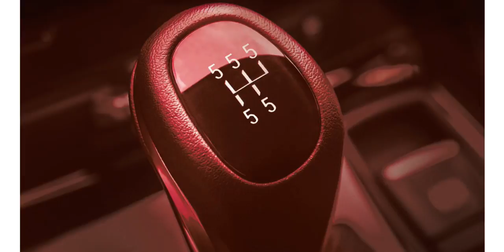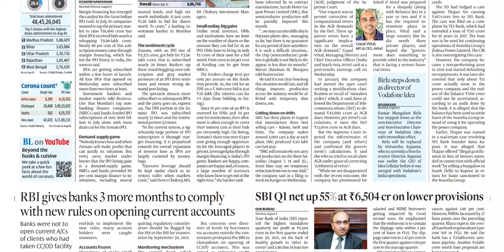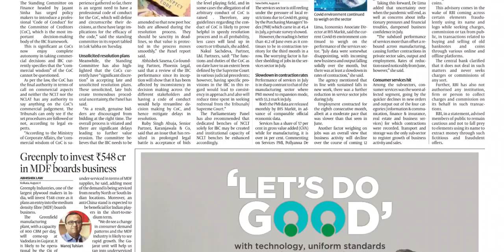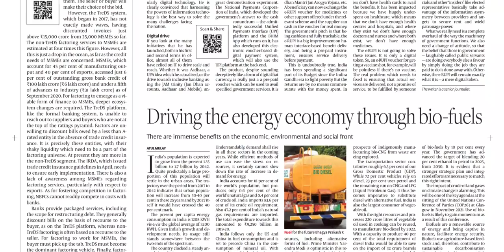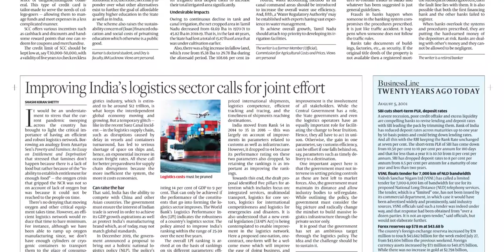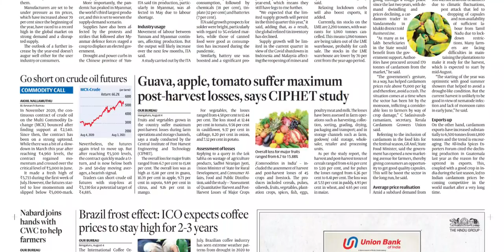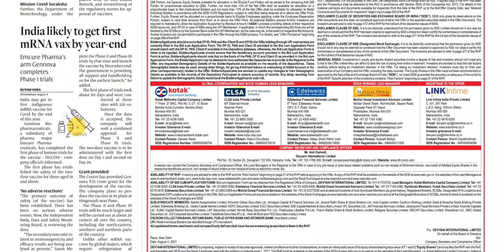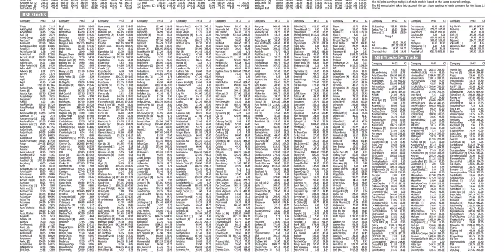BUSINESS LINE HYDERABAD 5 AUGUST 2021 THURSDAY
FOR TELUGU PAPERS:
NTNB NEWSPAPERS